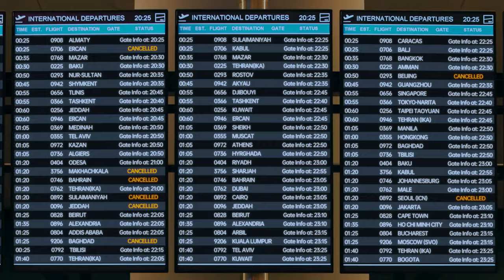I GOT TESSAN, I GOT BORDERLESS CHARGING VISA✨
Unlock Seamless Charging Worldwide with Your Travel Essential👉-TESSAN World Travel Adapter!😍
Experience Uninterrupted Fast Charging Anywhere in the World. Your Must-Have Companion for Global Adventures!🧡